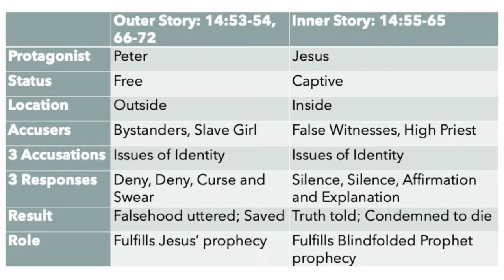Church Online at Lebanon // March 17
Join us as we lead up to Easter Sunday and Pastor Matt Smith continues in the 'Discipleship Is...' series.

Join us for Church Online @ Lebanon every Sunday at 9:30am.
- INFORMATION -
Learn more about Lebanon and let us know if its your first time watching,
Lebanon Baptist Church is located in Greensboro, North Carolina.

CCLI Streaming License No. CSPL114098